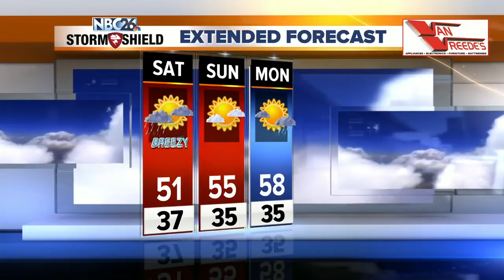Three Degree Guarantee